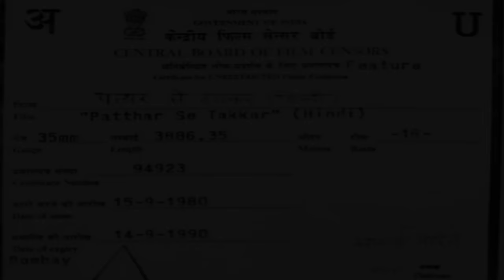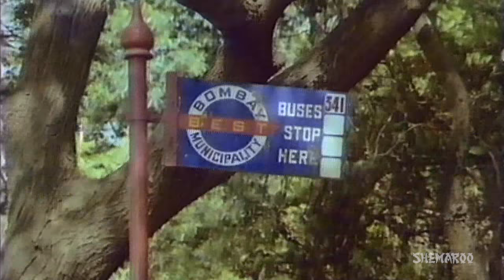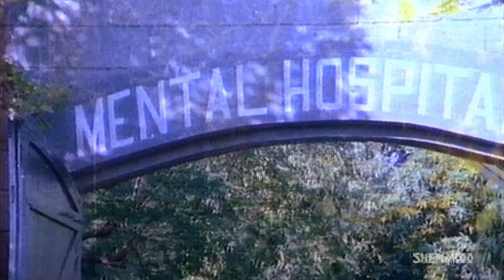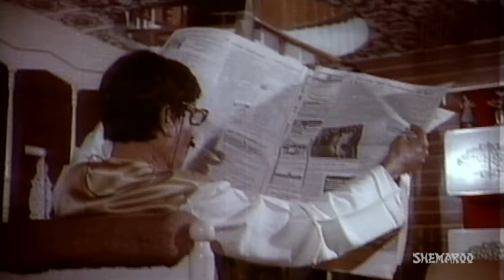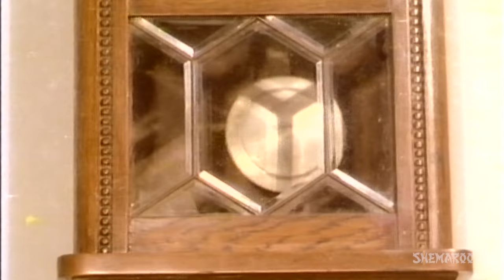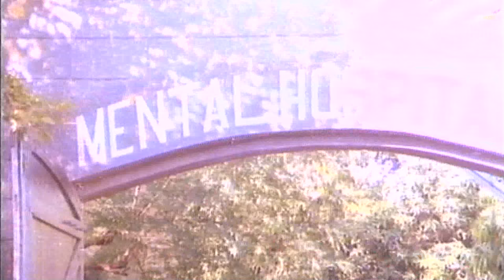Patthar Se Takkar (HD & Eng Subs) - Sanjeev Kumar, Neeta Mehta - Best Hindi Full Movie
Bindra lives a wealthy lifestyle along with his stepbrother, Jagjivandas, in India. Their late father had employed, Pratap Chand, who they fully trust. Bindra re-locates to Africa to look after their family's business. Years later he returns back home to get a shock of his life. Why and what hapenned in his absence?